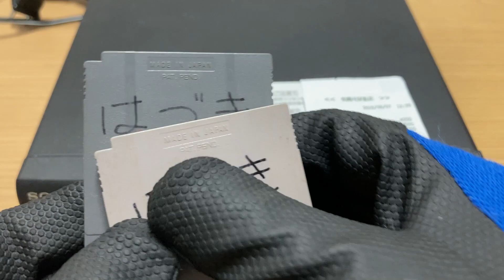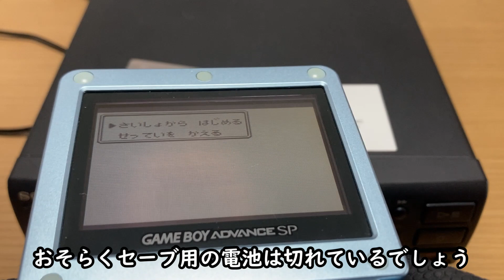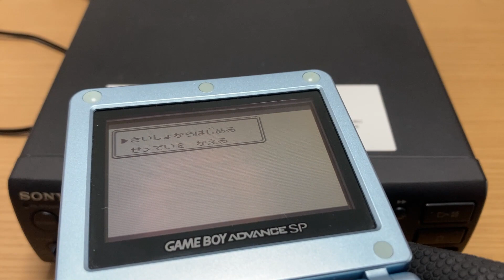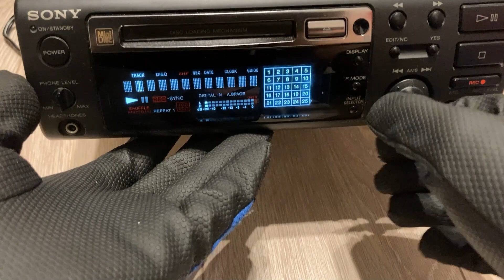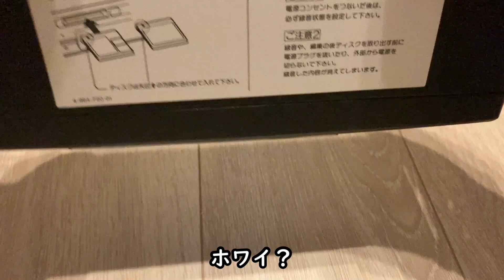【ジャンク購入品紹介】ジャンクで購入したMDプレーヤーの動作確認！ポケモンソフトも110円でゲットだぜぇー！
ハードオフでお買い物！MDプレーヤーとポケモンのソフト。
動作確認と油性ペンの名前消しと…いろいろやってます！

日本のとある場所にある「すみれ島」。
その「すみれ島」でなんでも屋を開いています。
島民からの依頼に応え、できる限りのことをして動画にしています。

ユーチューブも動画編集も初心者ですので、いろいろなアドバイスやコメントお待ちしています。少しずつ見やすく、分かりやすい動画にしていきます！